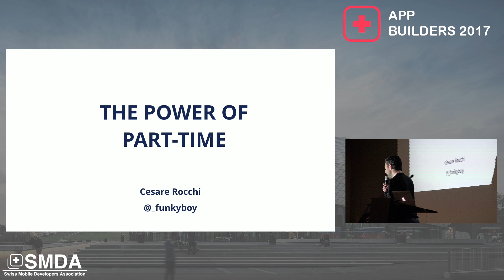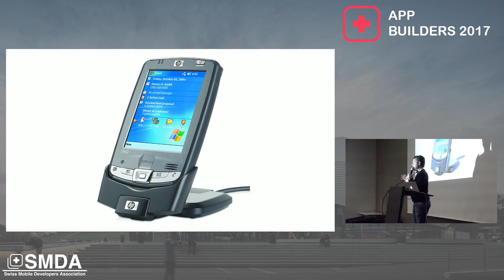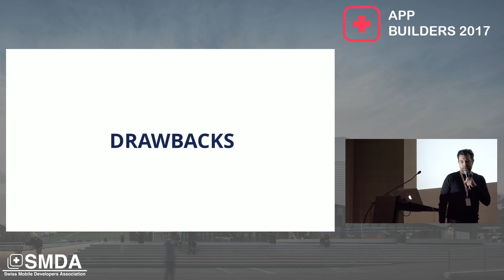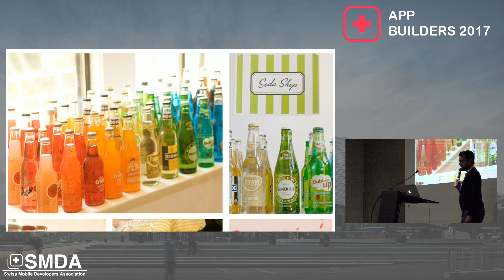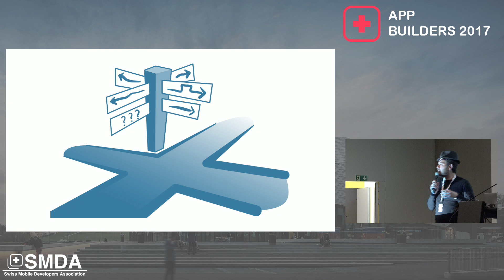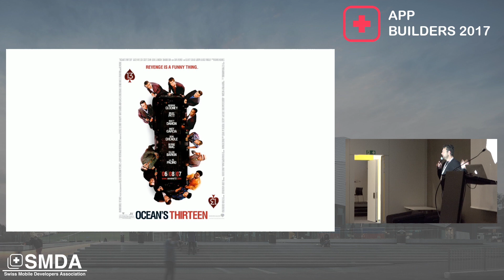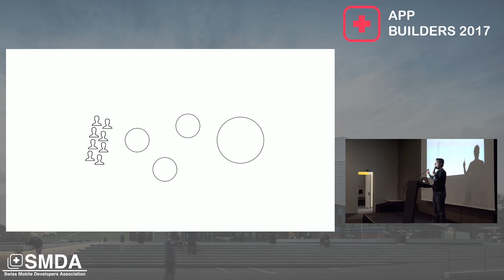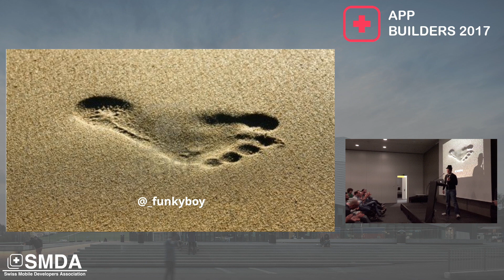Cesare Rocchi: Power of Part-Time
App Builders Switzerland 2017

Recorded, edited & produced by @nyxos